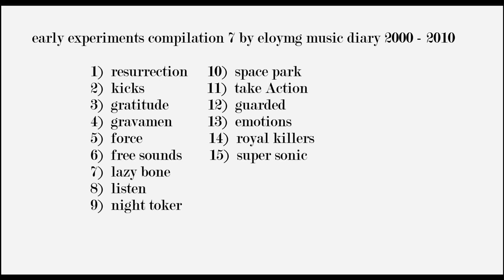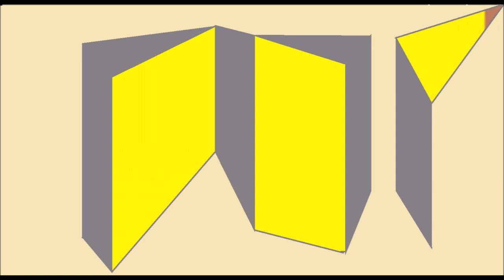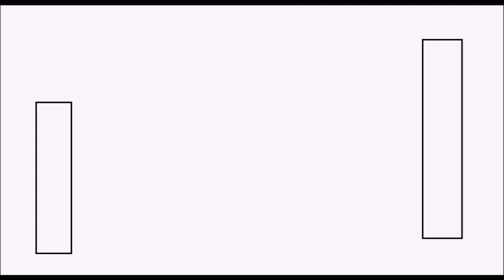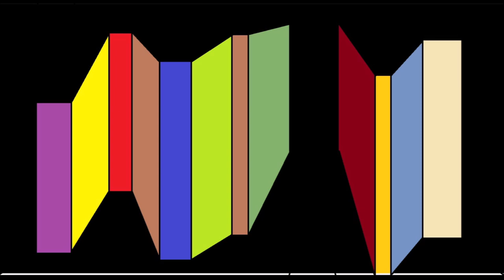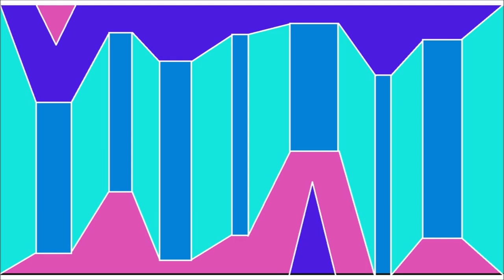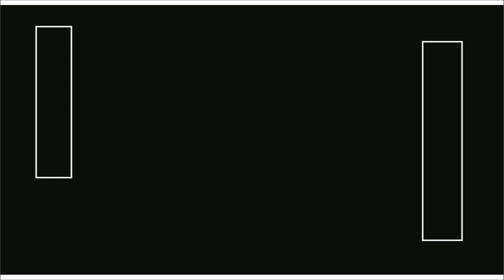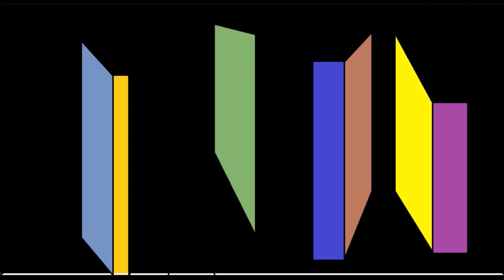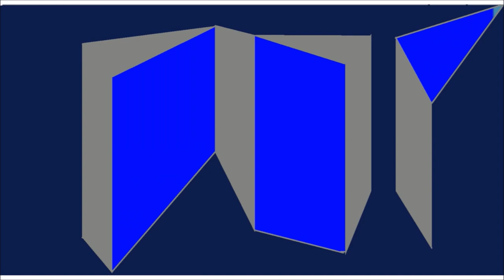early experiments compilation 7 by eloymg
original music experiments by eloymg music diary 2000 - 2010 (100% amateur underground)
1) 00:07 resurrection
2) 06:50 kicks
3) 10:50 gratitude
4) 16:17 gravamen
5) 20:15 force
6) 24:05 free sounds
7) 26:37 lazy bone
8) 30:26 listen
9) 33:30 night toker
10) 41:10 space park
11) 44:25 take action
12) 48:57 guarded
13) 52:12 emotions
14) 55:37 royal killers
15) 59:36 super sonic